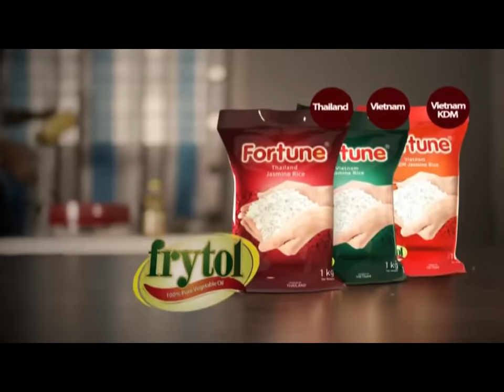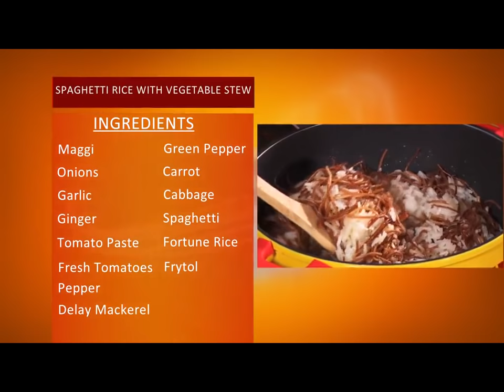ABEN SHOW!!! ALFRED OCANSEY PREPARES SPAGHETTI RICE WITH VEGETABLE STEW